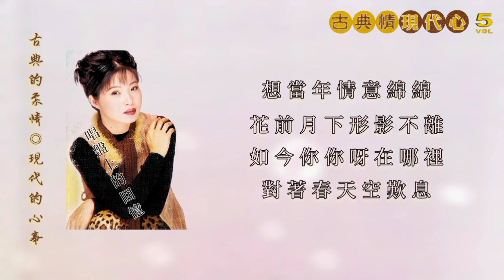Michelle Hsieh 謝采妘 - 春淚《古典情·現代心 Vol.5》「Lyrics Video」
《春淚》
作詞：田鳴
作曲：利根一郎
原曲：《恋はせつなく》（愛是痛苦的）
原唱：凌震

春風一陣陣的吹送　吹不走我心中的愁
小鳥雙雙在歌頌　憑添我心底創痛

有誰來同情　有誰來憐惜
我的心已碎　為你流下相思淚

想當年情意綿綿　花前月下形影不離
如今你你呀在哪裡　對著春天空歎息

春花開得多麼美麗　景色依舊人已去
相思情有誰知悉　觸景傷情淚滿襟

我人已憔悴　我淚已流盡
舊夢何處尋　如今獨自冷清清

多寂寞孤單空虛　往日歡笑隨風而去
對著春花想起你　盼望你回心轉意

*所有音樂/視頻版權歸原公司所有。
*視頻所有內容（包括圖片和音樂）嚴禁下載/重新保存上載到各大網絡媒體，感謝合作。